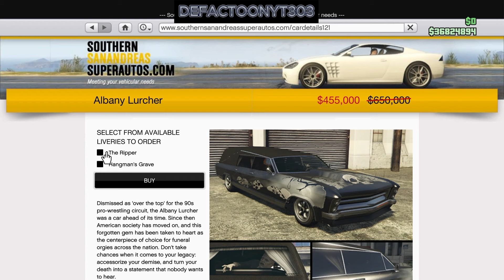I buy the Lurcher Muscle Hearse for ONLY $455,000! Why is this car? | GTA 5 Online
Here's a Halloween "Special" vehicle for you guy's, the Albany Lurcher muscle hearse. | GTA 5 Online